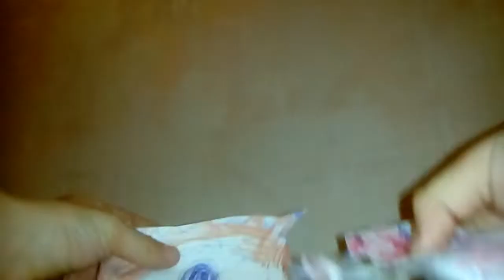Gan Q vs Pandon I Godzilla Episode 4